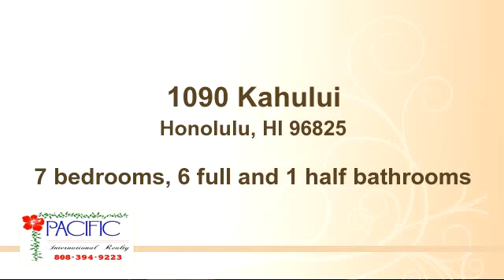Property for sale - 1090 Kahului, Honolulu, HI 96825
Bedrooms: 7
Bathrooms: 6 full and 1 half bathrooms
Square Feet: 4500
Price: $1,599,000

10/09/2015 06:58:01 pm

Last modified: